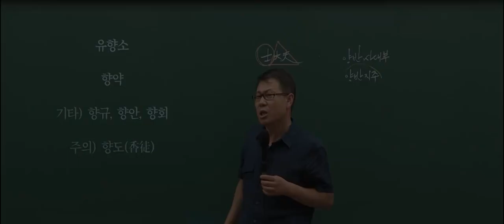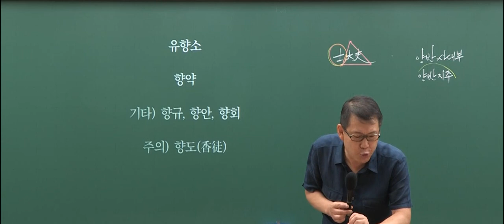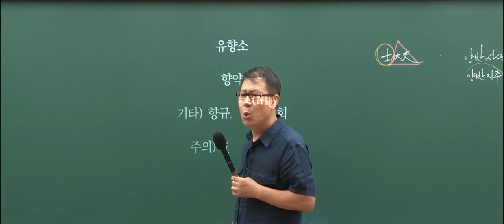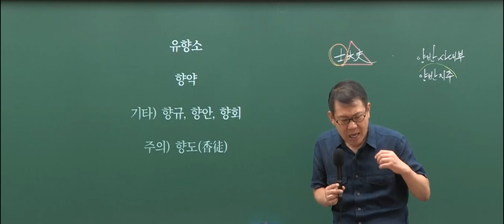[고종훈 한국사] 유향소? 향도? 무슨 차이임?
향촌(鄕村) 사회와 향도(香徒)가 어려운 분들을 위한 영상입니다.
2021 공무원 한국사 대비 용어 정리 특강(Level 1)에서 발췌 편집하였습니다.